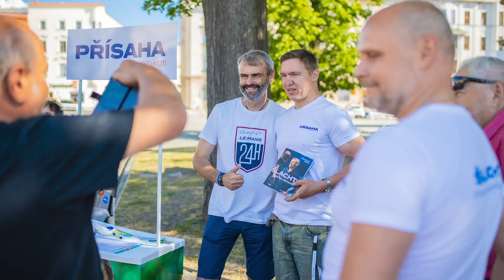Další týden s vámi ✌️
Další týden s vámi za námi a tady další video 😉